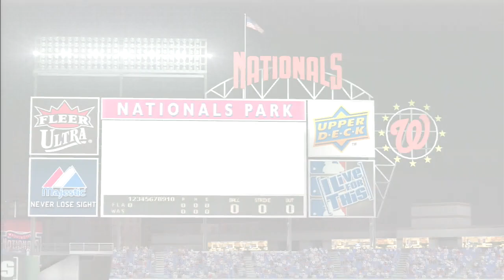MLB 08: The Show (Florida Marlins Season) Game #157 - FLA @ WSH